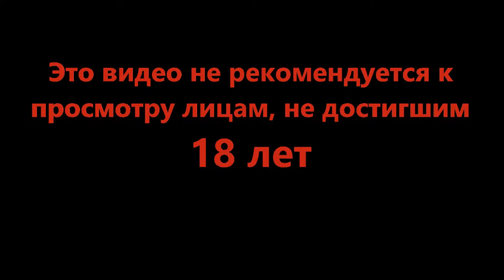Видение ближайшего будущего - Ministry of Broadcast #11